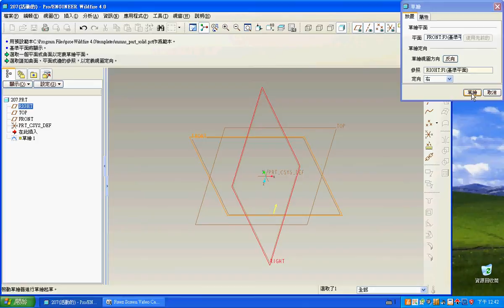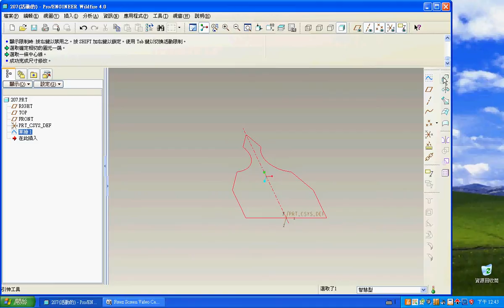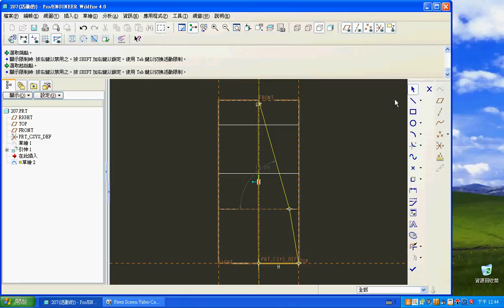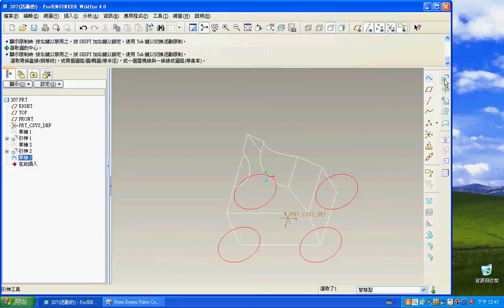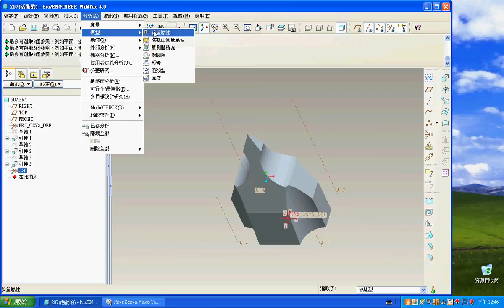TQC PRO/E 實用級技能檢定 207